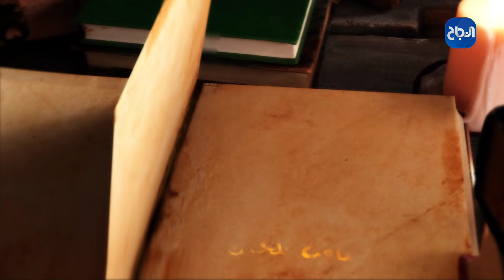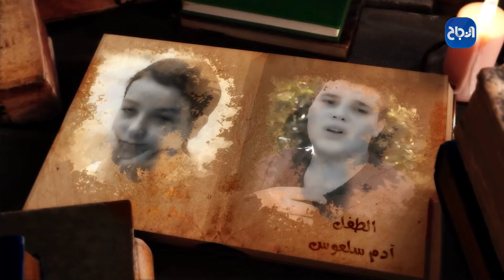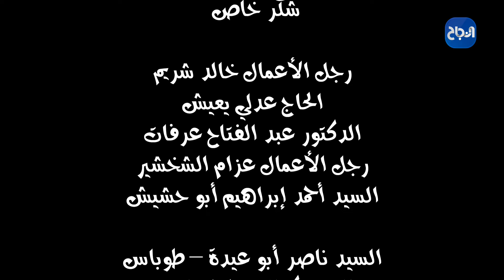على خطى الحبيب - العقوق الصامت - #9